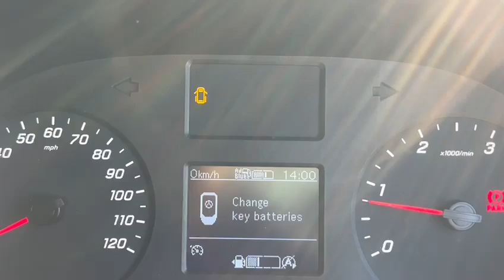MERCEDES-BENZ SPRINTER 2.1 Sprinter 314 CDI